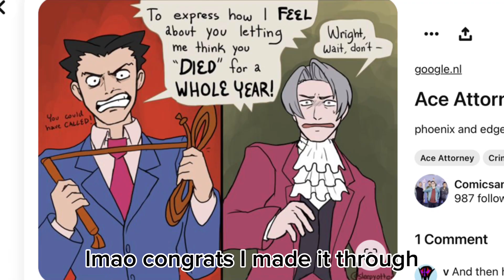I can talk | No name yet